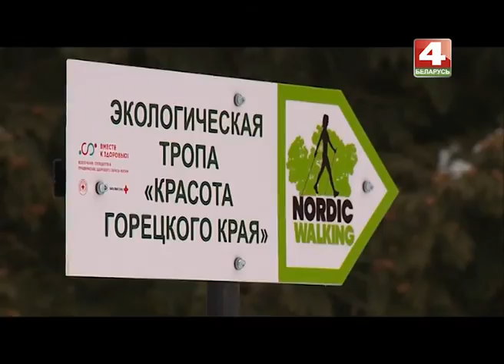Экотропа в Горках